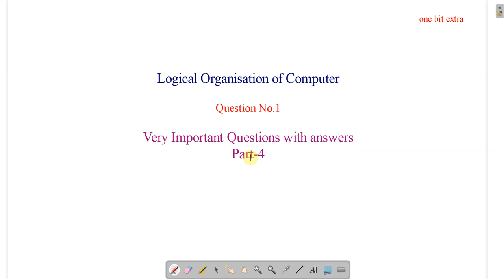loc bca Important questions with answers | BCA SEM 1 LOC | Logical organization of computer | 22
You will find 5 more  important  questions with answers for loc bca( total 22 for part-1 compulsory)
Question 1 is compulsory which contains 8 questions .